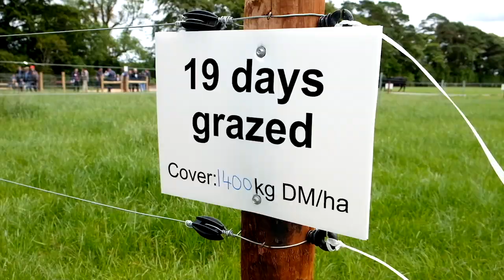More than 5,000 farmers attend Beef 2016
Full coverage of Teagasc's Beef 2016 event in Grange, Co Meath